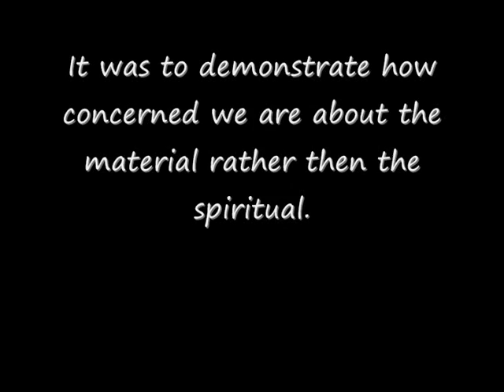"Break down" by Michael Landy.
Michael Landy is an English artist.
At 2001 he shocked many when he destroyed all of his belongings as part of his art piece Break Down. It was to demonstrate how concerned we are about the material rather then the spiritual.
Landy gathered together all his possessions, ranging from postage stamps to his car, and including all his clothes and works of art by himself and others, painstakingly catalogued all 7,227 of them in detail, and then destroyed all in public. The process of destruction was done on something resembling an assembly line in a mass production factory, with ten workers reducing each item to its basic materials and then shredding them.